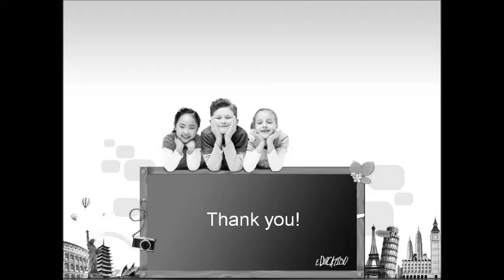EFEKTIFKAH UJIAN PILIHAN GANDA ?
Efektifkah ujian pilihan ganda untuk mengukur kemampuan akademik siswa ?